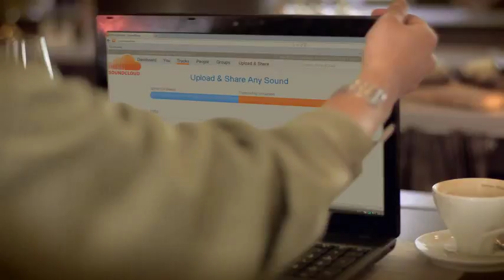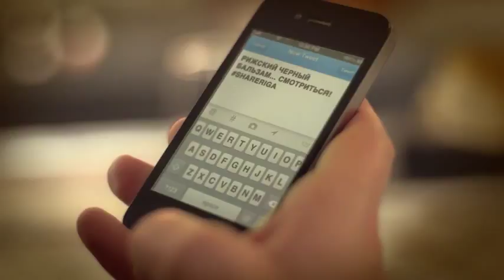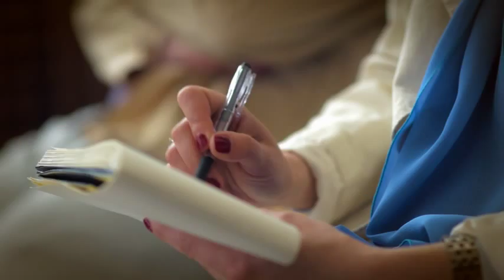SHARE RIGA когда вы @LiveRiga RU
В улицы Риги вписана вся более чем восьмисотлетняя история города. Свои отпечатки оставили здесь разные властители и века. В Риге уживается архитектура югенд-стиля и модернизм, деревянная и каменная застройка. Однако город неизменно молод и открыт новым веяниям. Как гласит известная легенда, Рига никогда не будет построена... Это город, который развивается и растет.